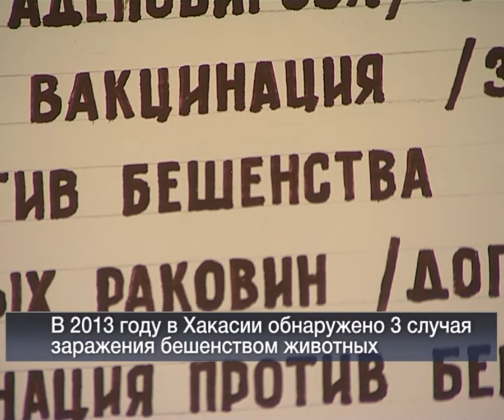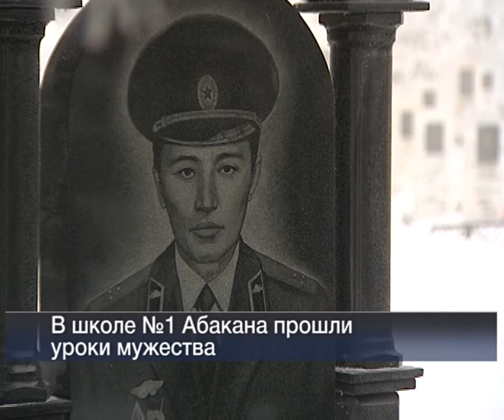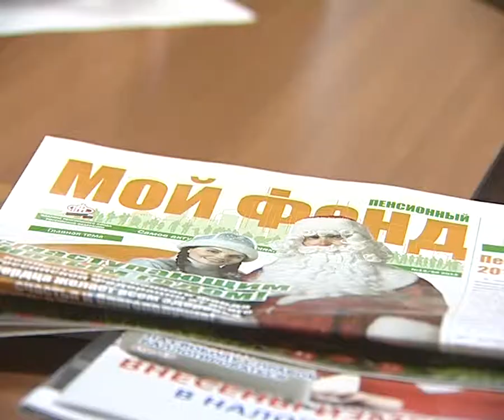13 01 14 Vesti 24